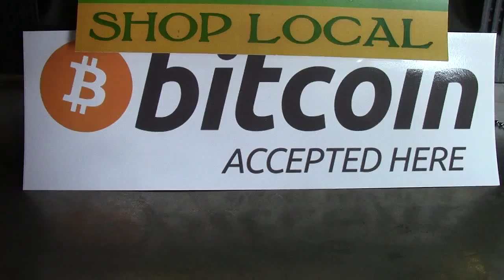Bitcoin Beer | Phila Brewing Co Tour | Part 12